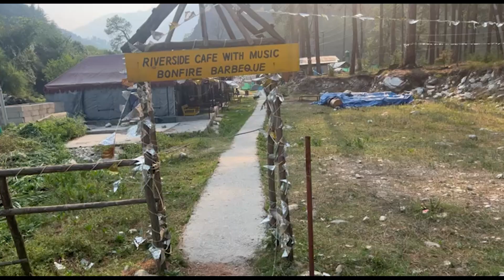kasol river parvati nature shortvideo viralvideo instagram beautiful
beautiful parvati river in kasol in destruction mode. very dangerous to go near
ravish chauhan rajput